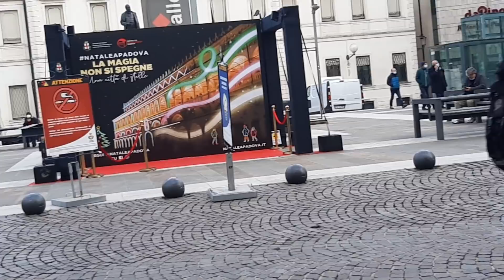италия Падуя стритстайл не dolce vita